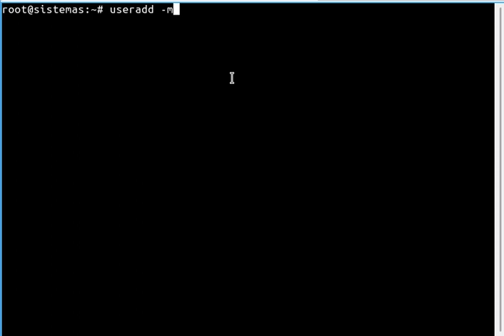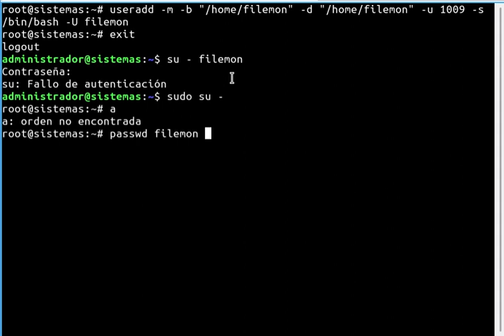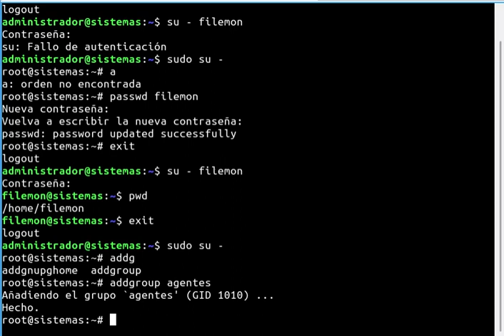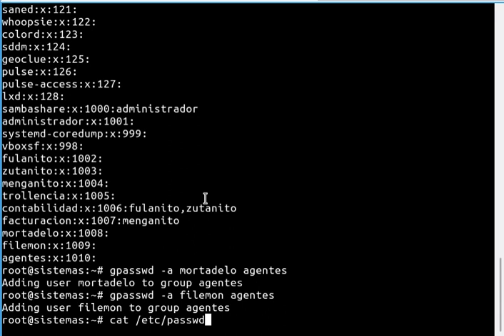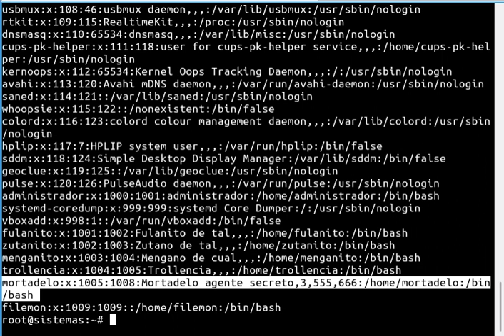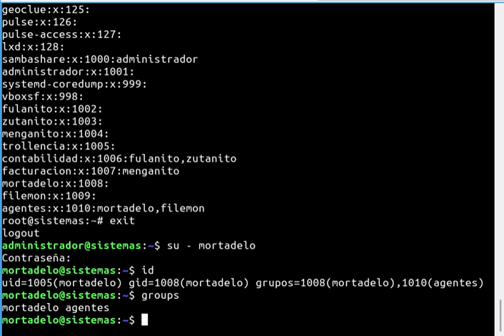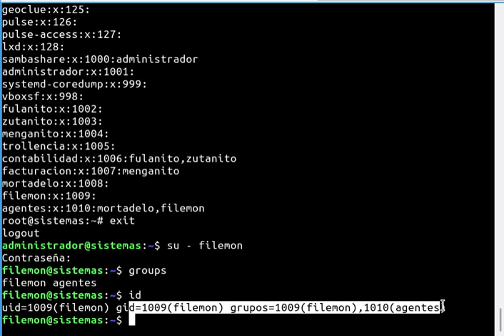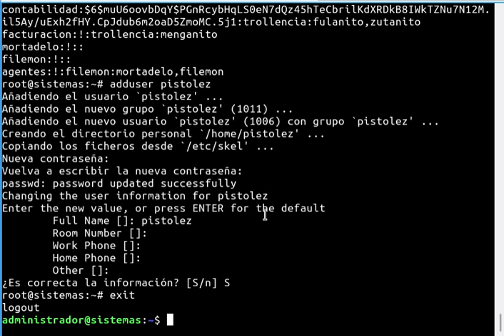SI_ISO - Usuarios 02 Gestión de grupos avanzada